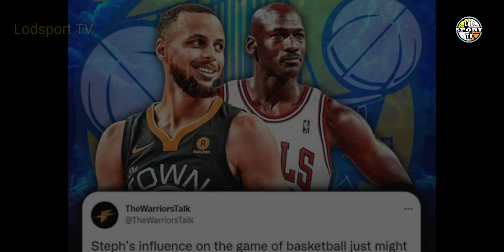STEPH NALAMANGAN NA SI MJ!? KEVIN DURANT DAPAT PASALAMATAN SI GREEN!? WARRIORS UPDATE! | Lodsport TV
Lodsports TV
Nba updates
Warriors update
Gsw update
Warriors latest news
Warriors news
Nba
Gsw
Gsw news
Steph curry and michael jordan comparison
Green reveal gsw need kd during 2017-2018 season
Steph curry latest update

*LEBRON JAMES

NBA updates
GSW updates
Lodsport TV